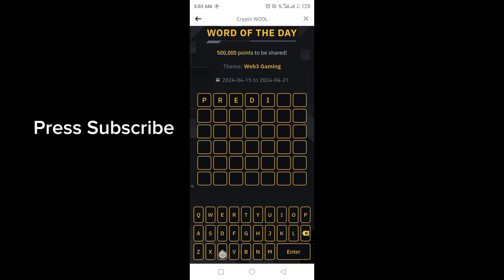Binance Word of the day today | Binance Crypto WOTD answer today | WODL answer today 16 April 2024